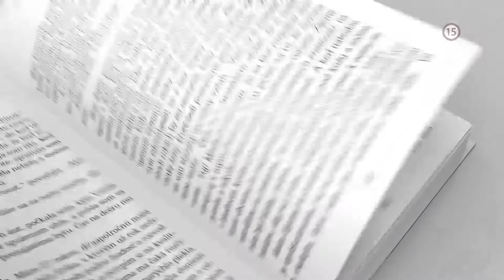Všetko alebo nič - už teraz na VOYO a v sobotu 28. 5. 2022 o 20:30 na TV Markíza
K dokonalému životu chýba Linde ten pravý. No keď ho nájde, čoskoro zistí, že veľká láska... Prináša veľké problémy! Viac o filme